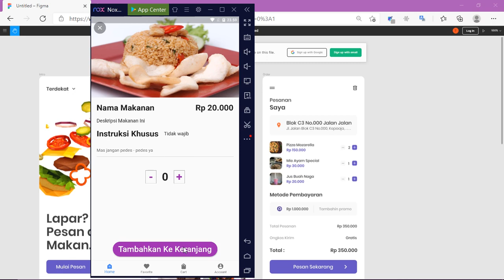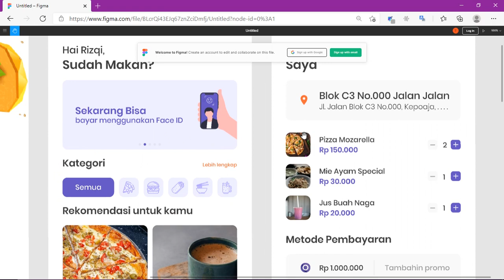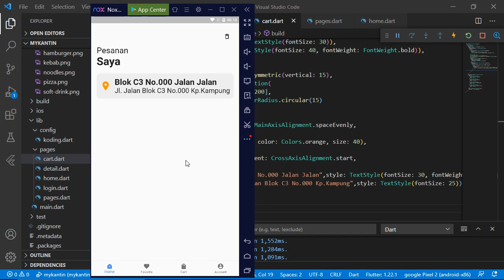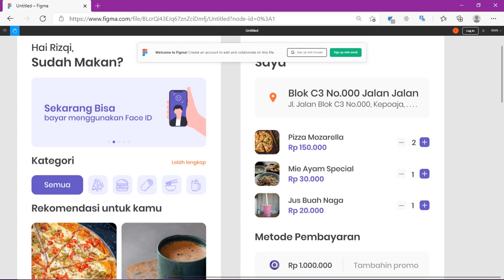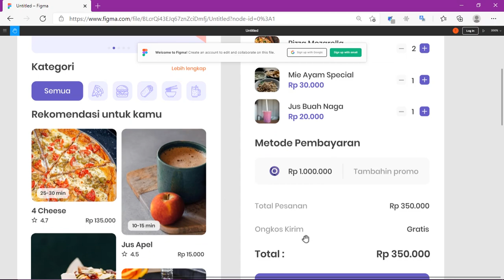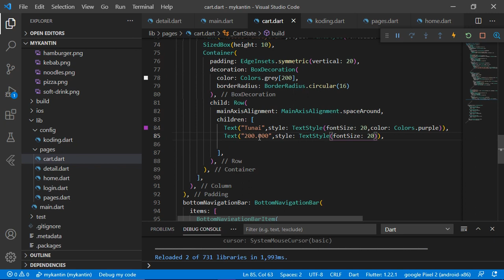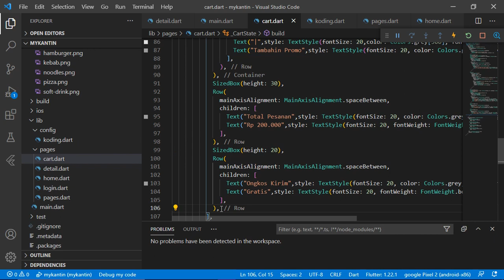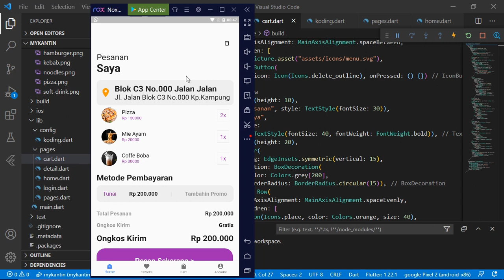18 Membuat Tampilan Cart Pada Flutter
Melanjutkan pembuatan aplikasi my kantin dengan membuat tampilan cart pada aplikasi